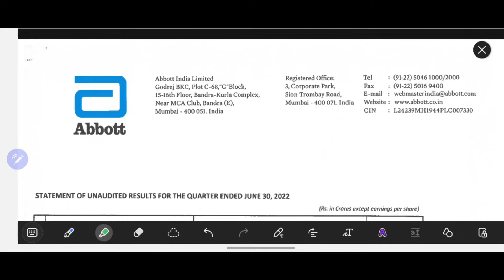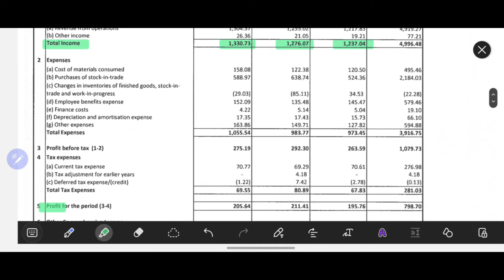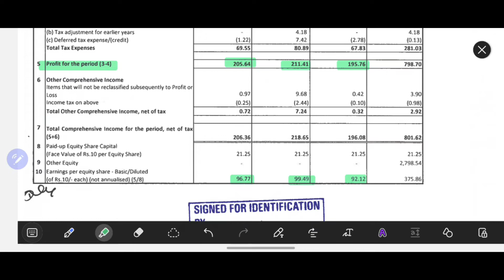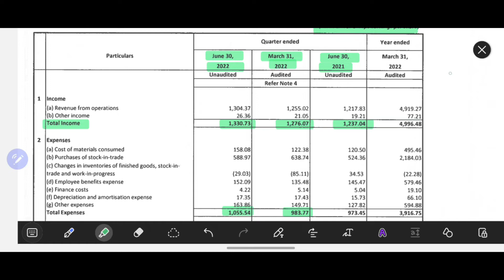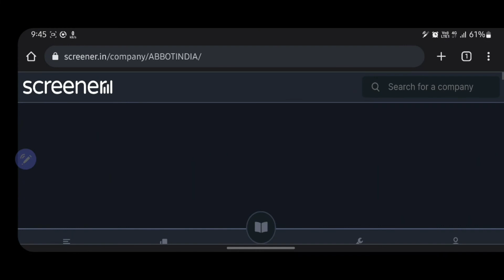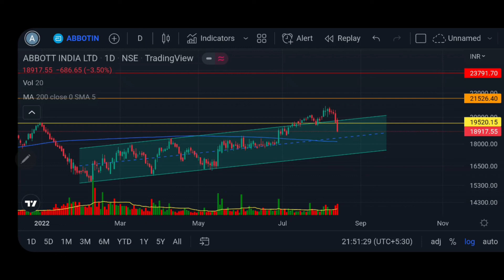ABBOTT Q1 FY'23 result || Abbott latest news || Abbott detailed analysis || Swing trading levels